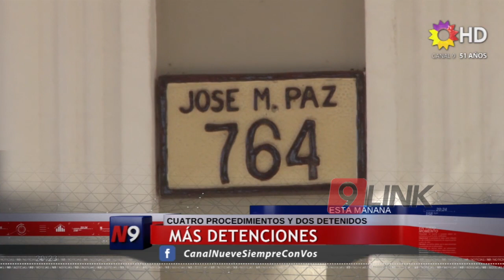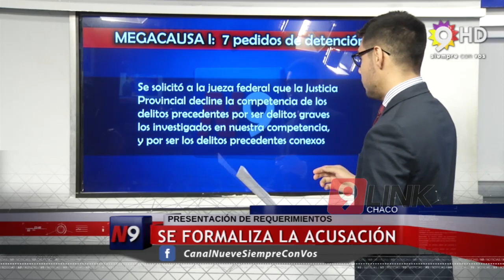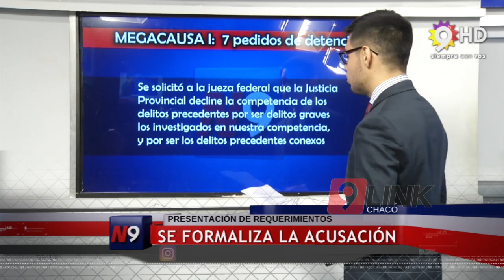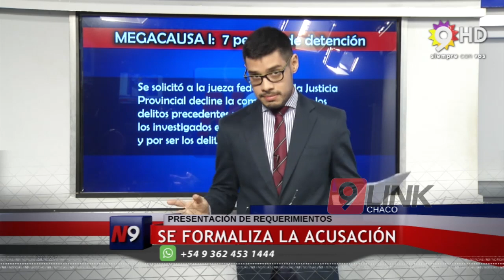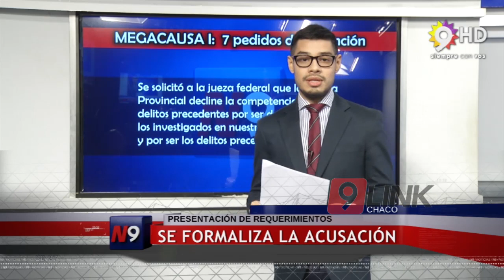C9 - Chaco: 15 imputados en megacausa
El fiscal Patricio Sabadini presentó el requerimiento de instrucción en el que imputó a 15 personas y la detención de 7 de ellas.-